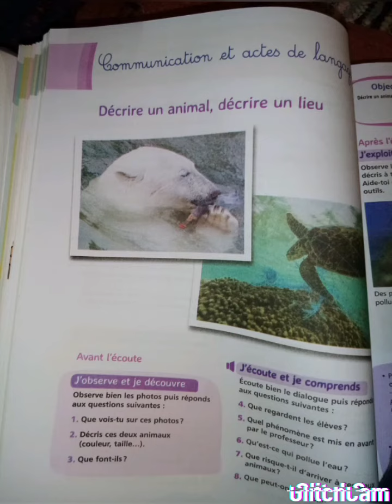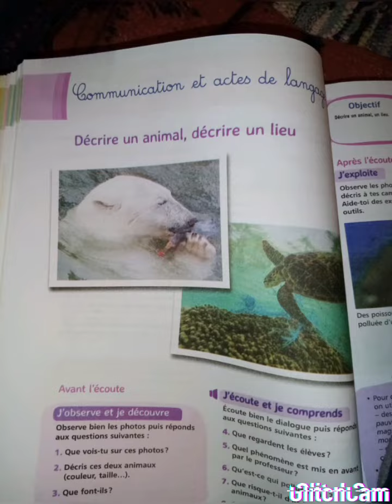Oral: Décrire un animal, un lieu page 76 mes apprentissages 6aep audio